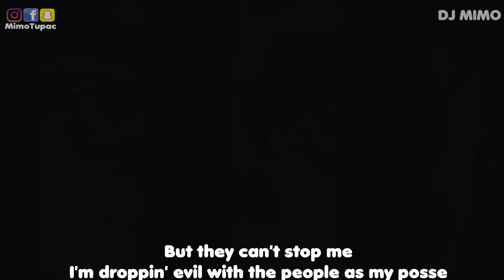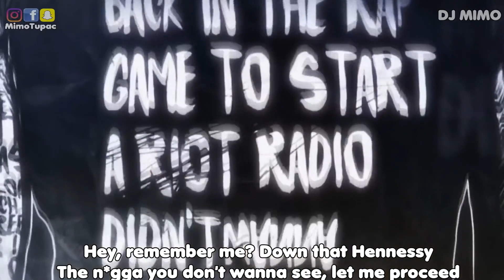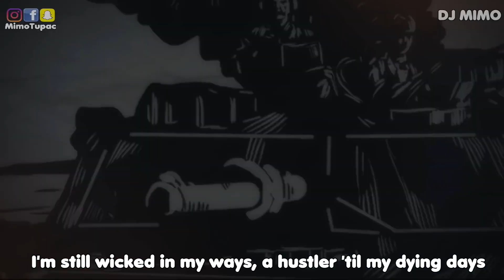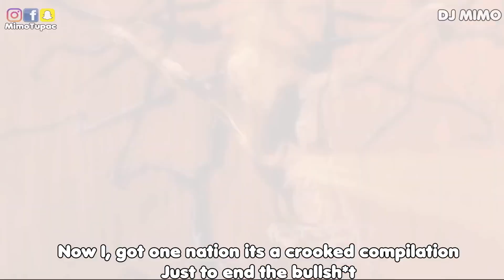2Pac - WestSide (Ft. The Game) HD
READ!

Song name: Westside
Artists: 2Pac & The Game
remix made by: Dj Mimo
Beat by: West Side - The Game

2Pac - WestSide Lyrics

Makaveli